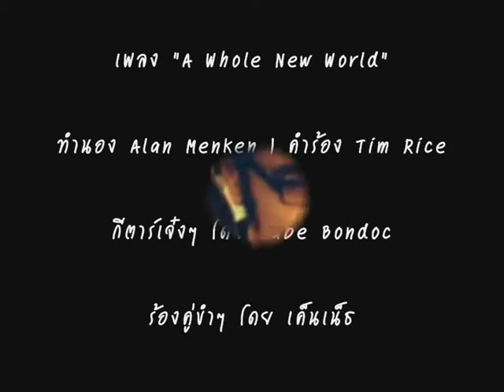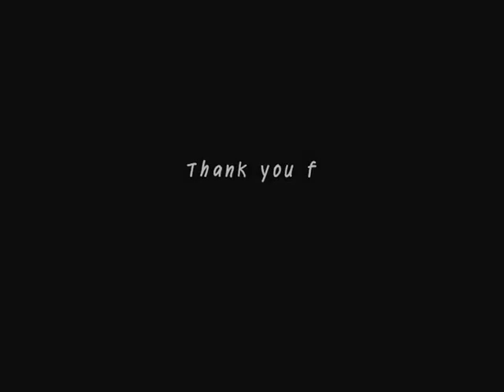A Whole New World - Kennii w/ Gabe Bondoc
I sang along with Gabe, a talented pinoy musician.
He posted a clip of him playing guitar and singing a duet from Disney's Aladdin "A Whole New World".

คนนี้เค้าร้องเพลงคู่ ที่ยังไม่มีคู่ร้อง งงปะ? ๕๕
คือว่าเค้าร้องเพลงคู่แต่เว้นท่อนที่ต้องร้องคู่ไว้ให้คนมาร้องคู่กับเค้าในยูทูบ
เราก็เลยนึกสนุกร้องคู่กับเค้าบ้าง
:-) หนุกดีว่ะ